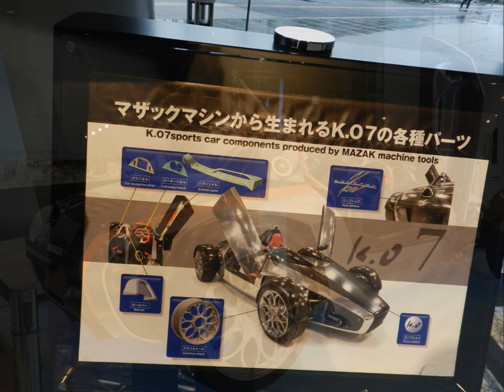2024 2 3 1さくらメイト研修旅行ヤマザキマザック美術館 💛